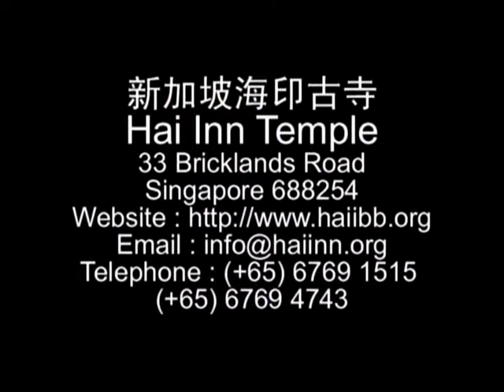SBA07【廣大行】龍樹菩薩的《菩提資糧論》(二十七)